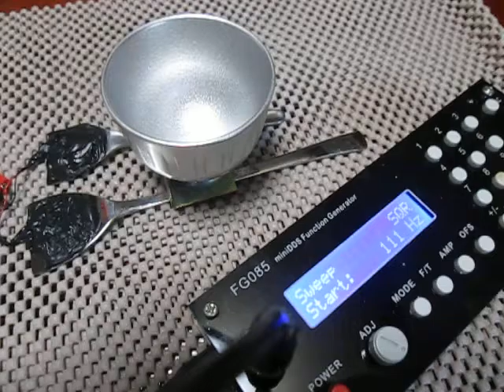超音波プローブの発振制御（Ultrasonic experiment）